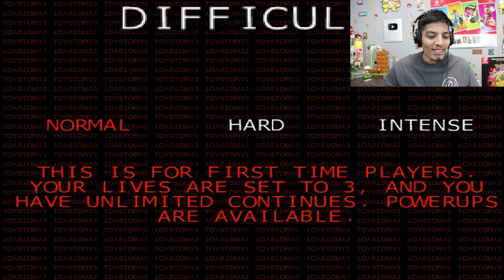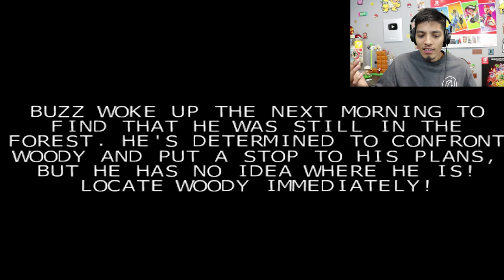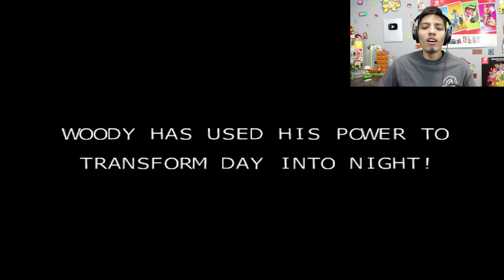TOY STORY 3.EXE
- NINTENDO SWITCH

- XBOX ONE

-SOFT LIGHTS

- YETI MICROPHONE

-LED LIGHTS

-FUNKO POPS!

- Pop Filter